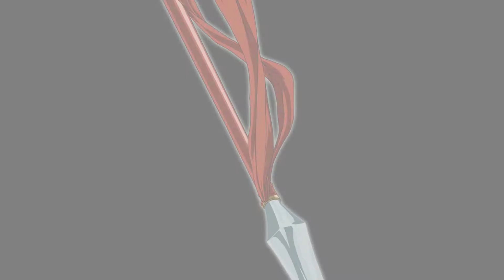King of Fighters XIII Trailer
Let's play King of Fighters XIII